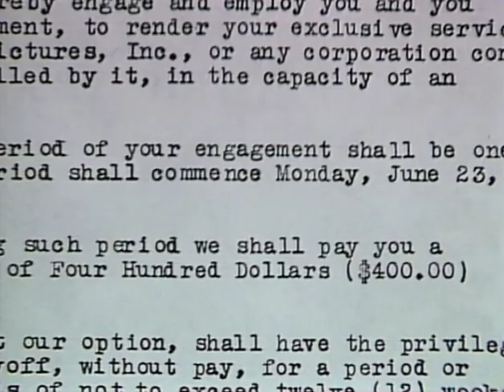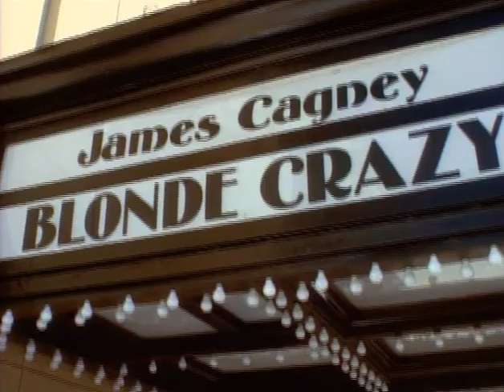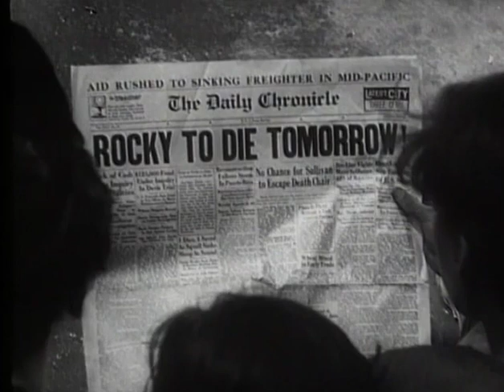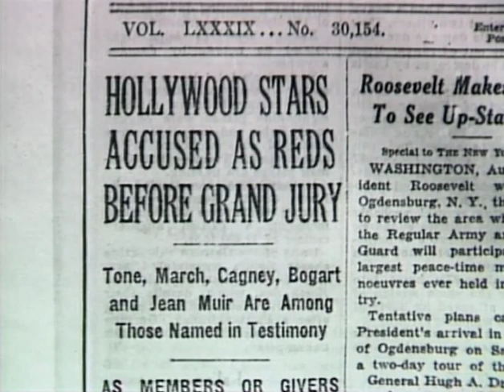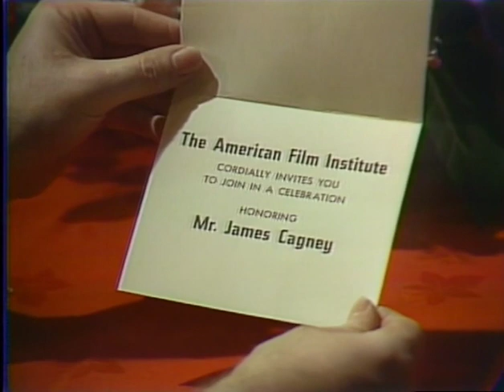James Cagney Top of the World (feat. Michael J. Fox)